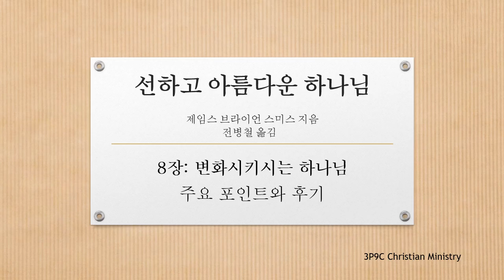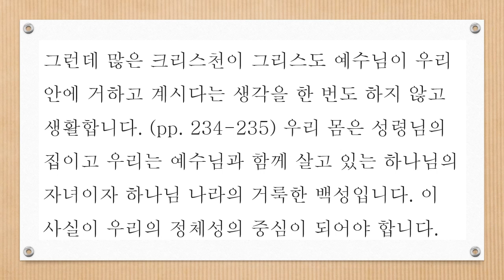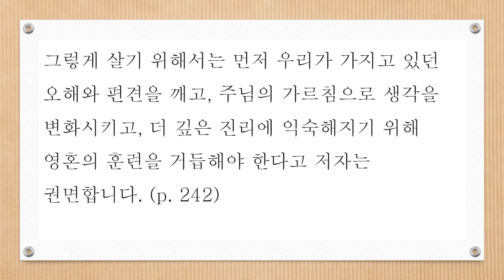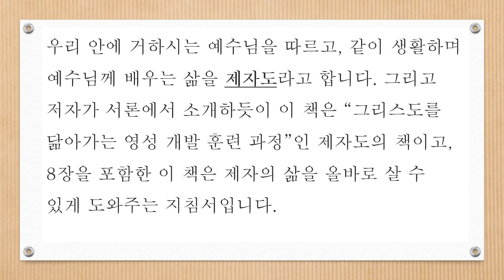선하고 아름다운 하나님 8장: 변화시키시는 하나님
선하고 아름다운 하나님 8장: 변화시키시는 하나님 -- 주요 포인트와 후기